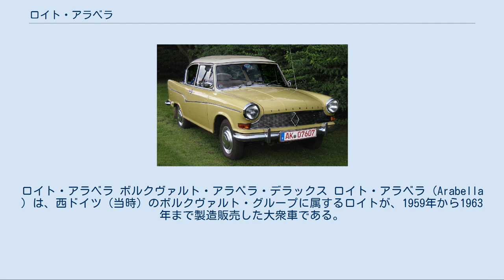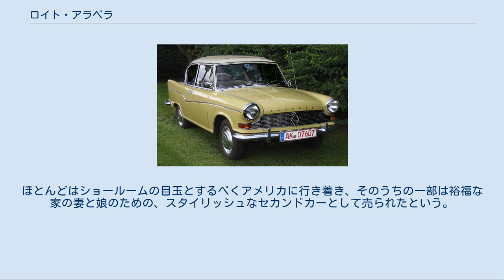ロイト・アラベラ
ロイト・アラベラ ボルクヴァルト・アラベラ・デラックス ロイト・アラベラ（Arabella ）は、西ドイツ（当時）のボルクヴァルト・グループに属するロイトが、1959年から1963年まで製造販売した大衆車である。
1961年にボルクヴァルトは破産するが、1963年までボルクヴァルト・アラベラの名で 生産され続けた。
時節柄小さなファミリーカーとして定義されていた。
 アラベラはロイト車として初の、そして同社史上最後の4気筒エンジン車  で、既存車種より上級のマーケットを開拓する使命が与えられていた。
 後席のヘッドスペースこそやや限られていたものの、アラベラは大人4人が比較的楽に乗車できる全長3,800mm×全幅1,510mm×全高1,395mmのボディサイズを持ち、センター部分が奥まったいわゆる朝顔型のステアリング・ホイール、角が丸められたドアノブ、急制動時に背もたれが倒れないよう強化されたフロントシートのバックレストのロック機構、アクティブセーフティの面でも前輪駆動方式の採用や大径のドラムブレーキなど、1950年代の車としては安全性への配慮が行き届いていた。
車両重量は695kgと比較的軽量で、水冷水平対向4気筒897cc・38馬力のエンジンで最高速度120km/hをマークした。
 上級のアラベラ・デラックスが翌1960年に追加され、45馬力・133km/hと性能も強化された。
1959年のフランクフルト・オートショーではクーペ版も展示されたが生産化はされなかった。
1961年7月、ボルクヴァルト・グループが破綻するまでに45,549台のロイト・アラベラが生産された。
その後は在庫部品などを用いて「ボルクヴァルト・アラベラ」として生産続行され、1963年までに1493台が作られた（合計47,042台）。
 アラベラは商業的には成功作とはならなかった。
これは恐らく生産開始当初のさまざまな不具合とリコール対策によりイメージが低下したことが原因と思われる。
特に雨漏りは深刻な問題であったらしく、当時のドイツでは「Aquabella」という有難くないニックネームも付けられていた（Aquaとはイタリア語で「水」の意味）。
 なお、水平対向エンジンによる前輪駆動というレイアウトは、日本の富士重工業が前輪駆動車開発の参考にしており、同社から1966年に登場したスバル・1000に同様なレイアウトが採られたが、富士重工が参考車両として購入したアラベラは、実際には試験においてドライバビリティ不良を露呈しており、さほど参考にはされなかったという。
スバル・1000の冷却系と前輪駆動ジョイント関連を除いたドライブトレーンは、むしろ同じ水平対向4気筒のフォルクスワーゲン・タイプ1からの影響が強い。
 アラベラはわずか23ヶ月で開発された。
性急な開発の代価は、雨漏りなど深刻なものを含む多数の不具合として現れた。
1950年代を通じてボルクヴァルトの顧客になじみ深かったモダンで本質的に堅牢な、という印象は不具合により損なわれ、1959年までにウェイティング・リストは減り、西ドイツの自動車市場は寛容ではなくなった。
初期のトラブルはアラベラの印象に大きなダメージを与え、工場そばの空地は売れ残った多数のアラベラで埋めつくされ始めていった。
 ロイト・アラベラ 生産(台) 新工場への投資を含め、かなりの資金がアラベラの開発に投資されていたが、様々な技術的要因からその投資を回収するに足る販売は達成できなかった。
5,250マルク の定価で発売されるが、1年もたたない1960年6月に5,490マルクに値上げされ、同時に性能を引き下げた廉価版が「開始価格」4,980マルクで追加された。
一方、西ドイツの小型車市場はフォルクスワーゲン（VW）によってますます支配されていた。
VWは、モデル改良（基本構造が10年以上変わらなかった）に必要な投資をカバーする以上に売れていた。
標準VWの価格は1955年8月に3,790マルクに値下げされ、1961年9月に3,810マルクに値上がるまで維持された。
アラベラの価格戦略は1960年11月に逆転し、標準モデルの価格を5,230マルクに引き下げ、同時によりパワフルなデラックス版が5,730マルクで発売された。
 1959年から1963年の間に47,042台を生産（販売数はデータなし）、そのうち70％近くが1960年に生産された。
1961年のボルクヴァルト破産後も元従業員により、新所有者から借り受けた工場で生産が続いた唯一のモデルであっ...